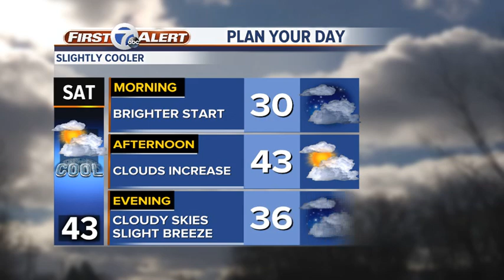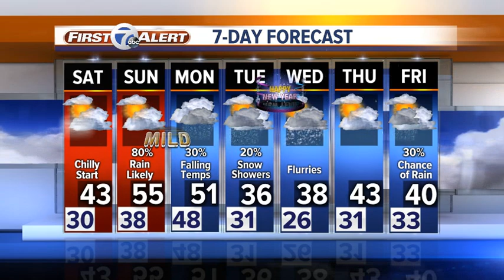Weekend Forecast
The weekend is in sight and another warm up is on the way. 7 First Alert meteorologist Mike Taylor has the latest.